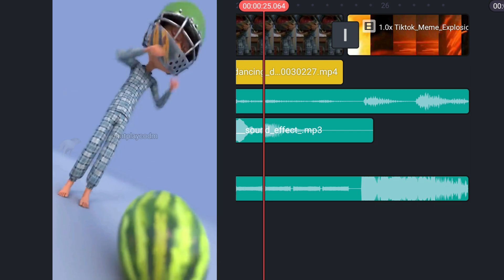Watermelon In Ohio Be Like💀 - Behind The Scene!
It Takes Me 2 Hour Making This Video
Thank You For Hitting 100k Views🥳🎉

Our Beautiful Members:
Javier Melo
Khumayrah Baraqbah

Video Editor
Kinemaster